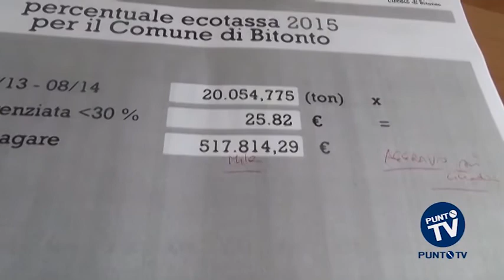Differenziata: a Bitonto non decolla. Il Pd: “Il 29,79% di giugno è un caso isolato”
A giugno il Comune di Bitonto ha raggiunto il 29,79% di raccolta differenziata. Un dato che il Partito Democratico però smonta: “Nessun successo. Anzi, è anomalo, il Comune ha messo insieme ingombranti e pneumatici”. Una disanima e una rilettura della produzione dei rifiuti a Bitonto che il partito ha detto “Necessaria, perché i cittadini devono capire che la situazione non è mai migliorata. L’andamento da settembre 2013 a agosto scorso – ha tuonato il consigliere Francesco Ricci – è stato più o meno quello tra il 23 e il 25 %”. Ma i consiglieri del Pd vanno oltre e aggiungono: “Ad aggravare ancora di più la situazione ci ha pensato la campagna di comunicazione”. Un investimento di quasi 20 mila euro all’anno e qui il Partito Democratico va giù pesante: “Una campagna inutile visto i risultati”.   Tra gli argomenti toccati, inoltre, in conferenza stampa la lettera del sindaco di Bitonto Michele Abbaticchio ai colleghi che fanno parte dell’Aro Bari 1. Entro dicembre, per evitare di perdere i finanziamenti regionali, bisogna far partire il nuovo piano industriale. Ricci incalza: “Peccato però che la bozza è arrivata soltanto pochi giorni fa ai consiglieri. Bisogna studiare oltre 300 pagine e dobbiamo poi approvarlo in Consiglio. Ne vedremo delle belle”.